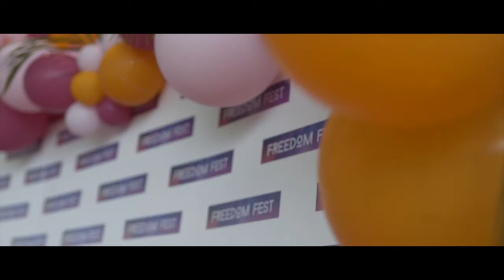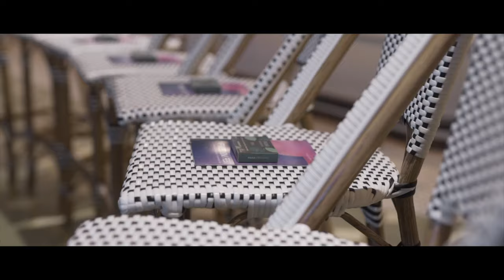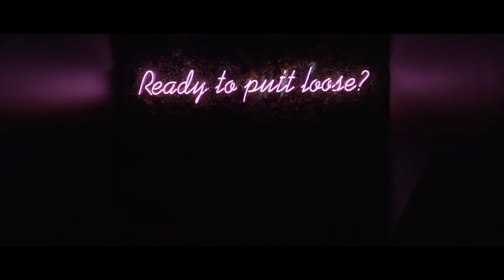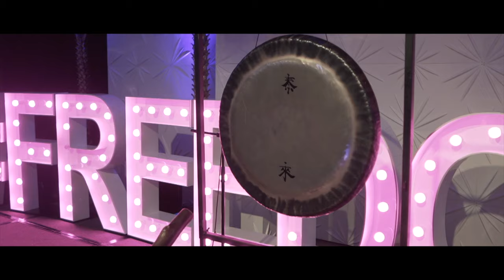Freedom Fest 2020 Trailer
Freedom Fest 2020 Is Launching Soon :) Follow me to find out when we launch!